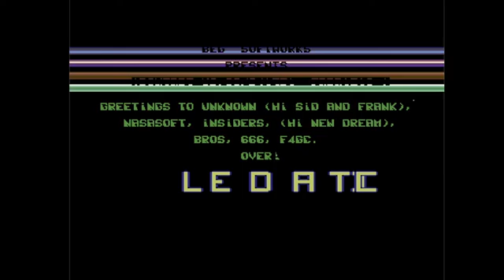C64 Crack Intro : BEG Softworks Intro 1989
Airwolf/F4CG